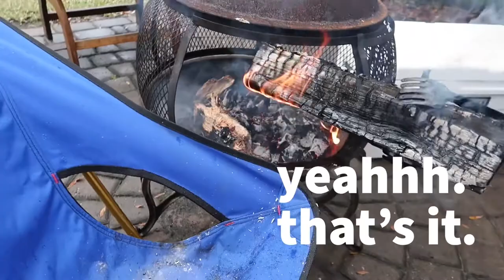Fireproof Camp Chair? This is CRAZY!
When you can’t trust your family. trust MÜLIBEX

Materials Matter. Period. We choose to make our gear out of the most durable high quality materials for a reason. We offer a Lifetime warranty because of it, and make a product that is built to outlast. We're proud of our Gear!

For everyone who thinks we doctored this video or the seat was soaked in water... Stop with the lazy boy quarterbacking, buy one, and try it for yourself. This isn't a scam or selective editing but actually surprised us when we did it. Freaking awesome!

Made in the USA Outdoor & Tactical Adventure Equipment